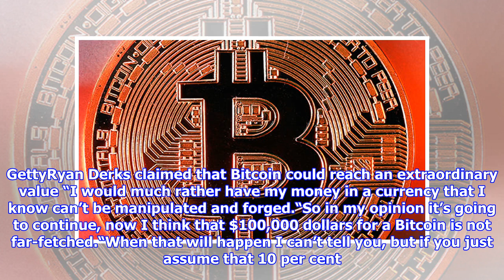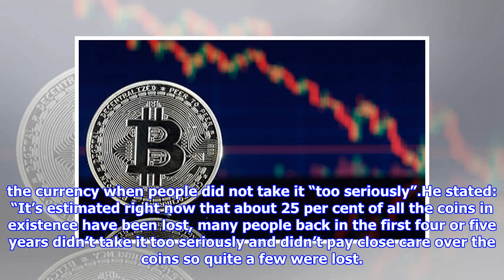Bitcoin price: Cryptocurrency could reach $100,000, investor claims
Ryan Derks, of Ryan’s Hodl Fund, recently spoke with Express.co.uk and claimed that Bitcoin could reach an extraordinary value if more of the world’s population decides to rebel against traditional currency. He explained: “I believe they say that roughly five per cent of the world’s population or less owns any cryptocurrency and if the trends of Venezuela continue and in Zimbabwe, if those continue it looks as though there is going to be no slowdown.“I only imagine it’s going to continue pushing prices up because again there’s a limited supply.“So if people continue to lose faith in their nation’s currency, like for example the US dollar, I don’t have very much faith at all. GettyRyan Derks claimed that Bitcoin could reach an extraordinary value “I would much rather have my money in a currency that I know can’t be manipulated and forged.“So in my opinion it’s going to continue, now I think that $100,000 dollars for a Bitcoin is not far-fetched.“When that will happen I can’t tell you, b...